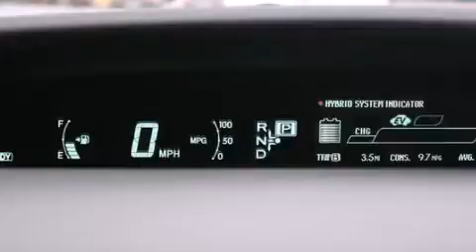2015 Toyota Prius Puyallup WA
We've been honored to serve the Puyallup WA area , we promise that your experience at our dealership will exceed your expectations ! Year : 2015 Make : Toyota Model : Prius Engine : 1.8L 4Cyl Trans . : Automatic CVT Exterior : Classic Silver Metallic Interior : Dk Gry Fabric Stock : 36769 Larson Auto Group 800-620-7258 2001 N Meridian Puyallup , WA 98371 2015 Toyota Prius Puyallup WA